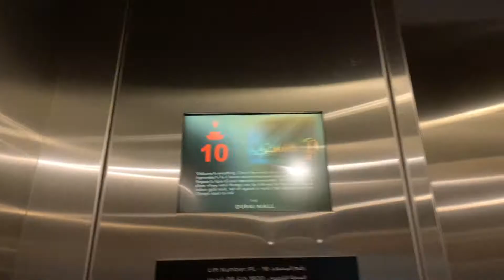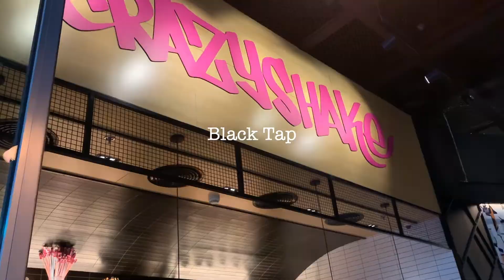Dubai Mall Food Trip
tacos and milkshake!